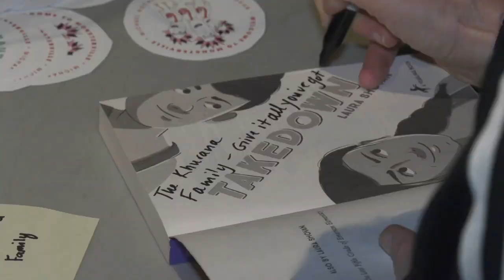ONTV News Break: Battle of the Books 2023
On Saturday, February 25th, 5th graders from Lake Orion schools took part in the Orion Library's 38th Battle of the Books.  An awards ceremony was held on Wednesday, March 1st at Lake Orion High School.